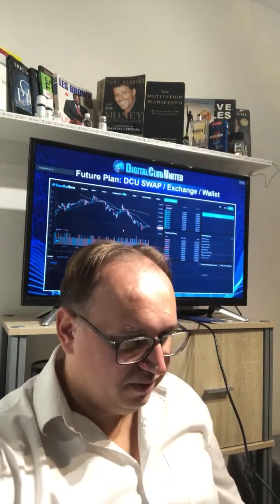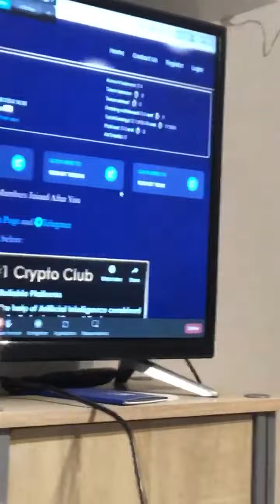Lansarea platformei DigitalClubUnited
Felicitari pentru decizia de a face parte din cel mai mare club de crypto din lume. Iata link-ul tau V.I.P. cu oferta de înregistrare
Pentru email-ul de confirmare, verifica sectiunea SPAM, pentru orice eventualitate.
Poti transmite desigur cu directii tai.
PAGINA OFICIALA PENTRU ROMANIA PE TELEGRAM:
NU DISTRIBUTI INCA PUBLIC INAINTE DE A VA FACE VOI PROPRIILE UPGRADE-URI
𝐅𝐎𝐀𝐑𝐓𝐄 𝐈𝐌𝐏𝐎𝐑𝐓𝐀𝐍𝐓
Acest anunt este special pentru liderii directi din echipa noastra. Daca ai un alt lider, asteapta pentru a primi propriul sau link de inregistrare!